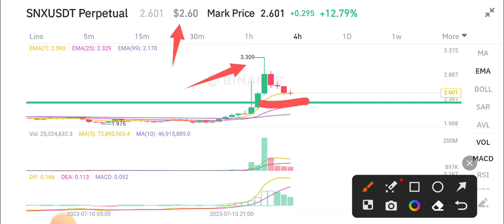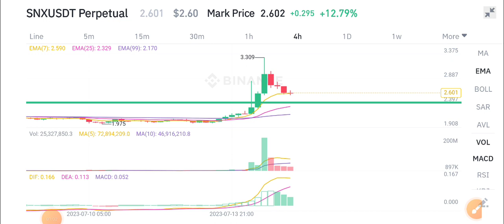SNX Today News! SNX Price Prediction!